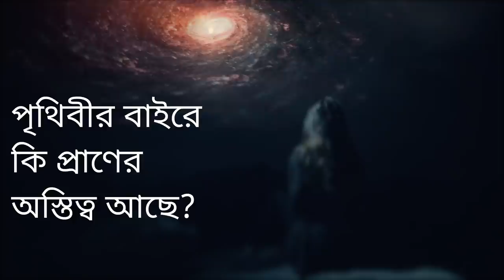পৃথিবীর বাইরে কি প্রাণের অস্তিত্ব আছে? | Is There Life Beyond Earth?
আমরা কি এই মহাবিশ্বে একা? সদগুরু উত্তর দিলেন এমন এক প্রশ্নের যা বেশ কয়েক প্রজন্মের দার্শনিক এবং জ্যোতির্বিজ্ঞানীদের একই ভাবে বিব্রত করে আসছে।